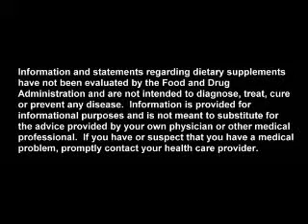Mangosteen the X-Factor part 2 - Xanthones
Dr. J. Frederic Templeman, M. D. and Dr. David A. Morton, Ph.D. explain why Mangosteen is the "X-Factor" to guaranteeing optimal health and speak about the powerful nutrients called XANTHONES.